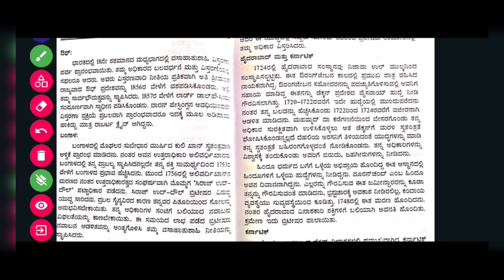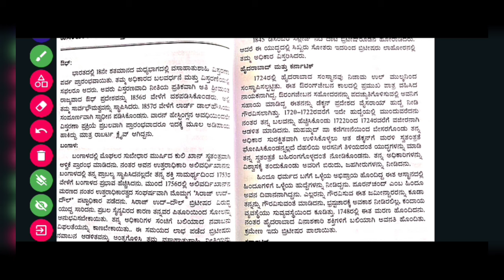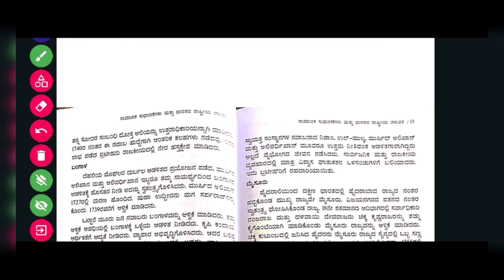B.A 5th sem history chapter 2 ( DSC -9 )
In this educational video, we will be diving into Chapter 1 of the B.A 5th Semester History DSC-09 course. This video is designed to provide you with a comprehensive understanding of the chapter, covering key concepts and important historical events. Whether you are a student studying this subject or simply interested in history, this video will benefit you by enhancing your knowledge and helping you excel in your studies. Let's get started with B.A 5thbsem history Dsc -09 chapter 1!